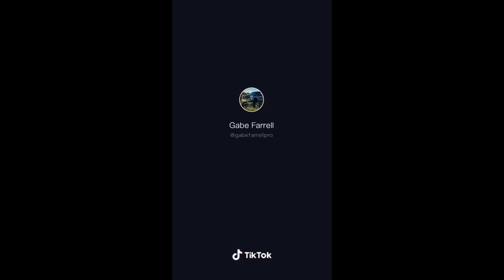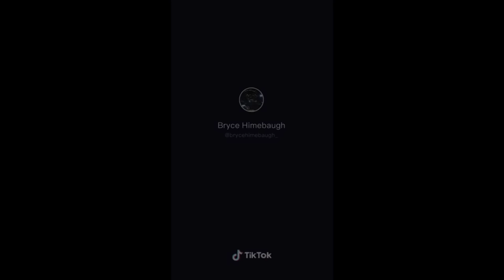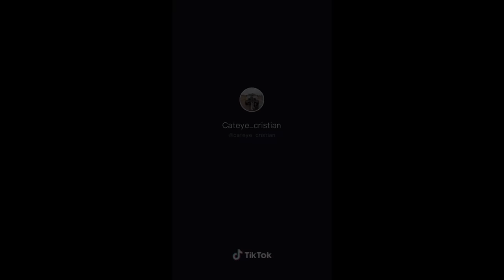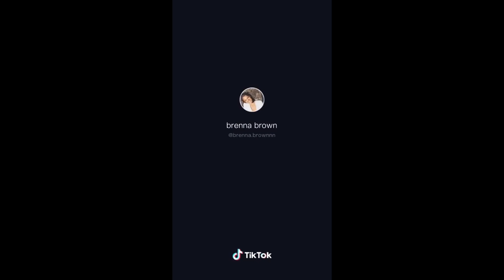TIK TOK COMPILATION | TRUCK BLOWS UP | SQUATTED TRUCKS | CLEAN BUILDS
Hope you guys enjoy this let me know in the comments other suggestions for video's and Like and sub if you're new really trying to get my videos noticed love you guy🤙 *DISCLAIMER* I DO NOT OWN ANY OF THE CONTENT IN THIS VIDEO that being said if you're a creator of one of these videos and would like for me to give you credit or remove it send me a message:)